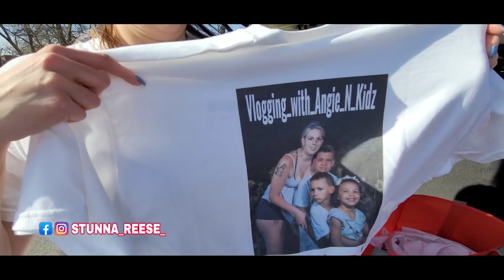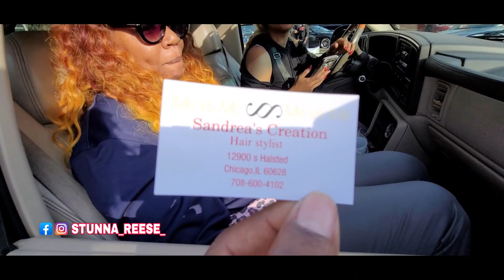G BODY BURN OUT BATTLE, PLAYBOY VS GUCCI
MY FACE BOOK CAR PAGE! STREET WHIPS STUNTIN